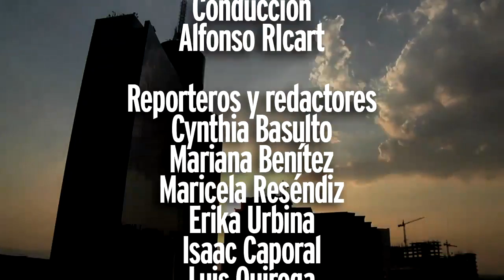Noti Vértigo 11 octubre 2011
Con la información más destacada del día de hoy 11 de octubre de 2011: Ideas de coalición, desde 2006. Sin consejeros aún y buscando otro método. 51 mdp para que coman diputados. Iraníes buscaron a zetas. México vs. Brasil.